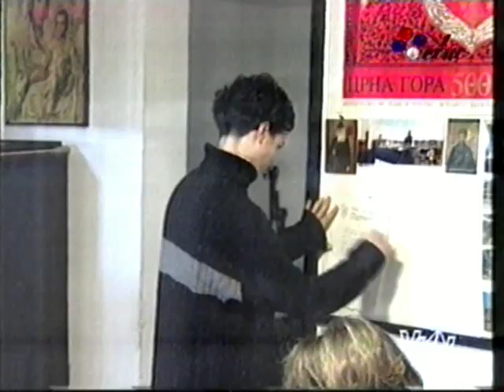Episkop Jovan Culibrk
Radio Svetigora